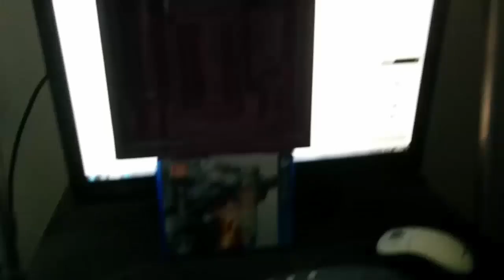Cam Vlogs #1 - Future Videos | Skiing in 2 Weeks OMFG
Hope you enjoy the video guys, not sure what it'll come out like as its my phone camera but maybe we don't need a camera, maybe we can stick with the phone.

-Cam